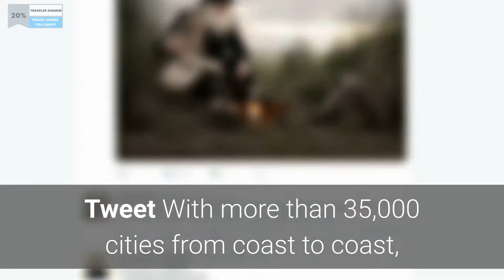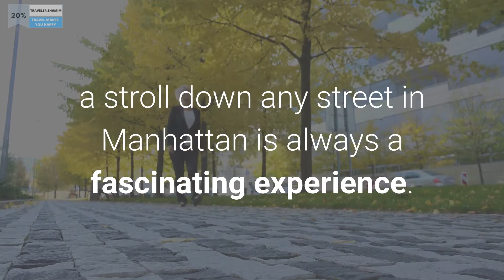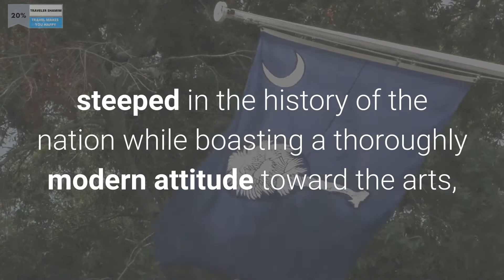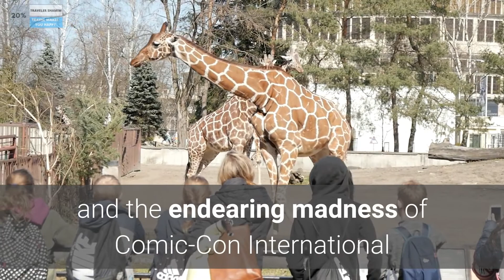The 10 Most Beautiful cities to visit in the USA 2020 । Top 10 Beautiful Cities in US